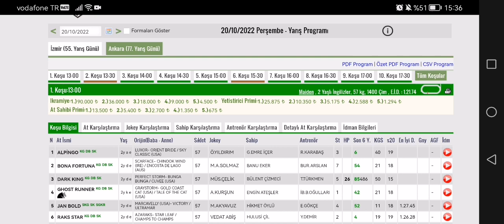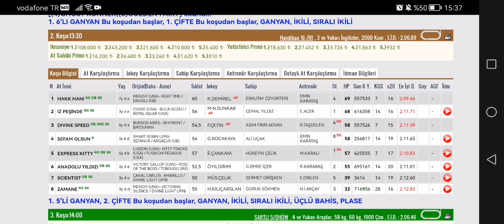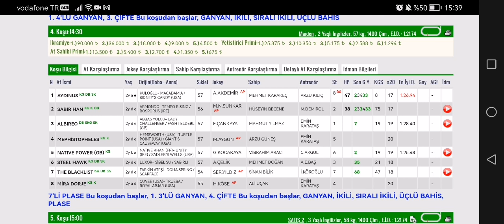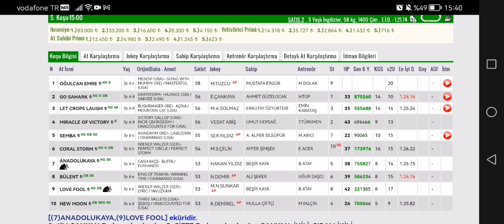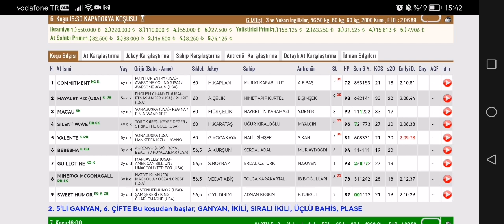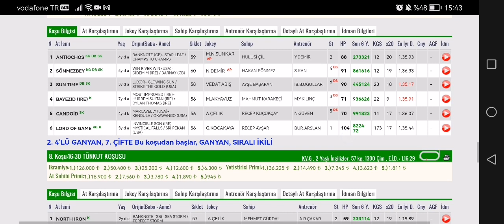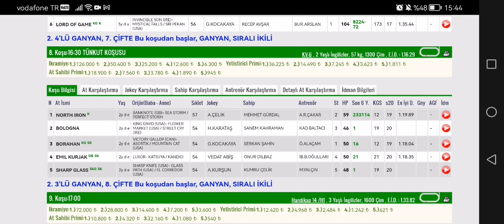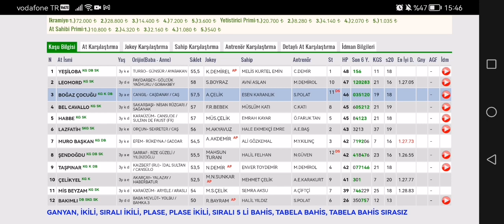20 Ekim 2022 Perşembe Ankara at yarışı tahminleri Ankara altılı ganyan tahminleri ve yarış programı